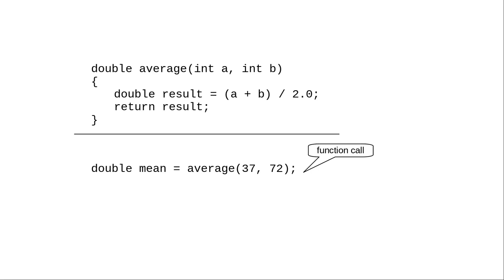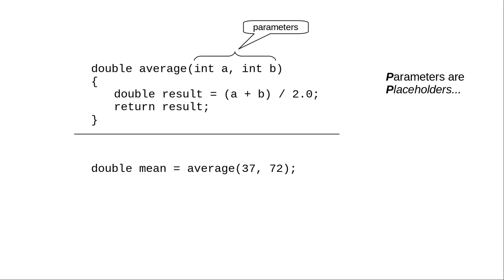Chapter 7: Parts of a Function